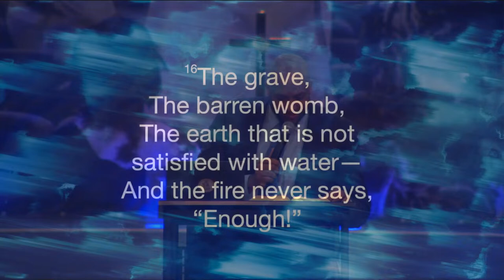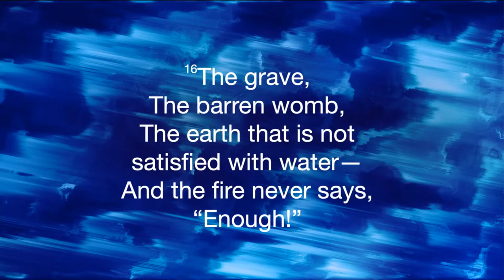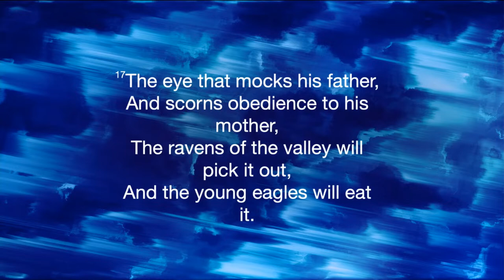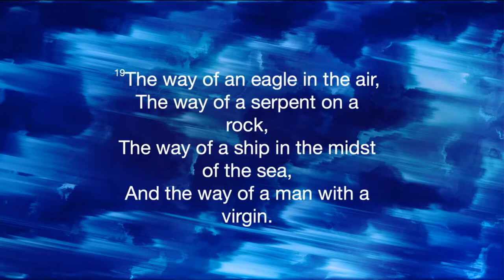Transform U Live from ET | Dr. Robert R.A. Turner